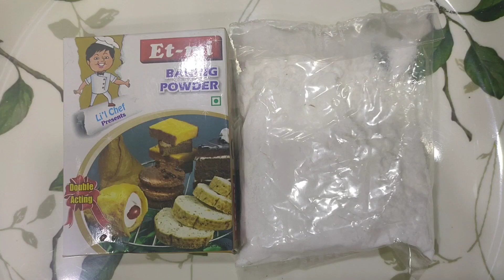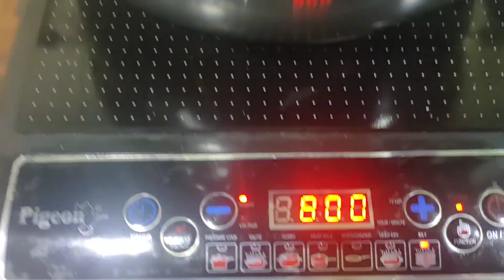How To Make Paneer Pizza On Induction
How To Make Paneer Pizza Without Oven.. pizza bnane ka asan tarika wo bhi tasty or jaldi